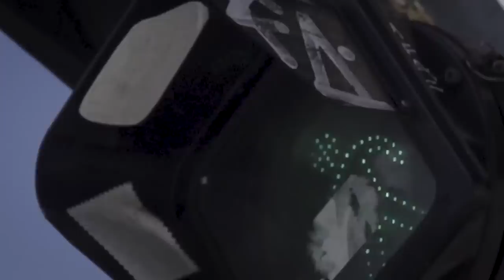Brazilian Skate Videographer Marcos de Souza | VIDEOFOLIO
Marcos de Souza is a trailblazer in the visual language of skateboarding. The Brazilian videographer has forged an unorthodox career achieving international acclaim for his work conducted outside the auspices of the US industry. His undeniable talent and flair have made him a firm favorite for Red Bull Skateboarding productions, and so this distillation of his mighty art is one of the most slick edits you will ever see!